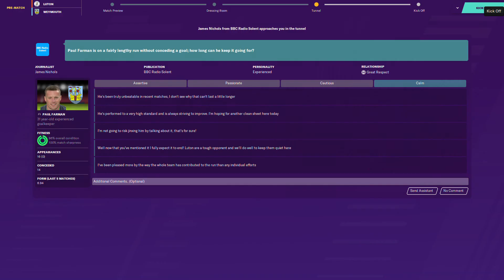EFL Trophy | Luton v Weymouth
South Group H
Kenilworth Road